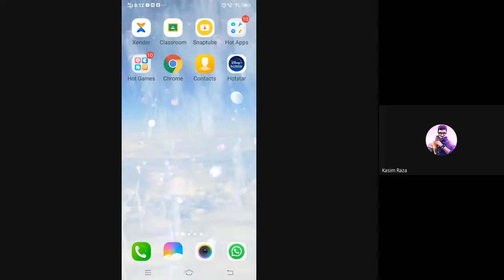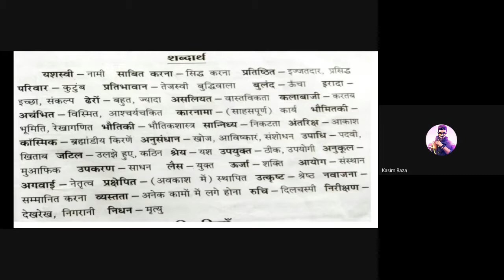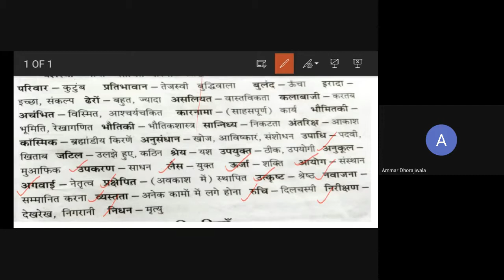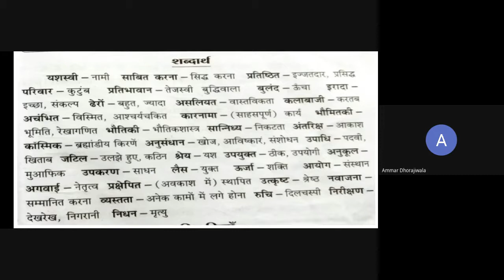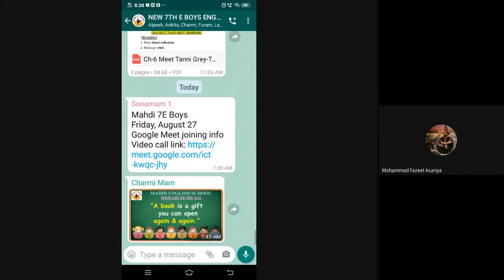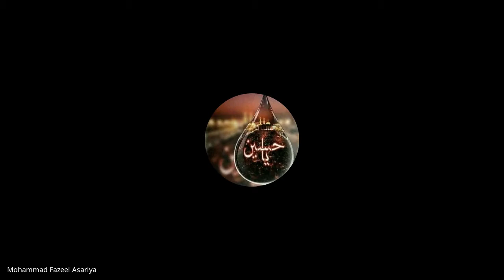7E Hindi 27 8 21